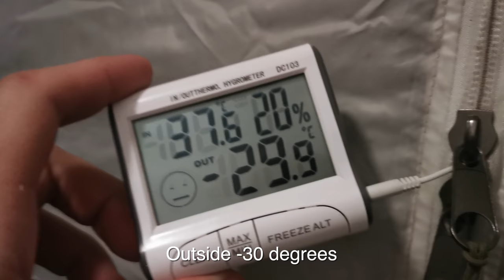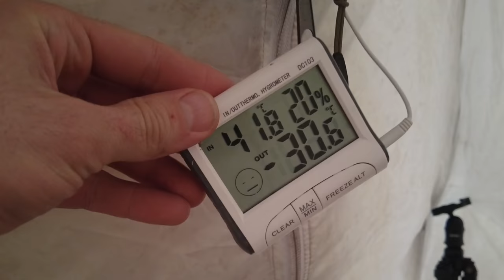Winter camping | Hot Tent at -30˚С in March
My winter camping in the forest in the taiga with my girlfriend and a hot tent. In the month of March, we still have a real winter. Lots of snow and low temperatures. We enjoyed 2 days of comfort in a winter tent and delicious food. Winter camping with a hot tent is an exciting activity for anyone who wants to experience new emotions.

My Hot tent UP-2
My Stove Caminus M